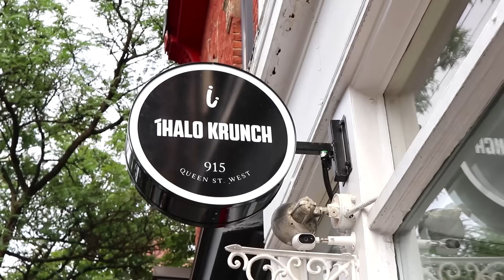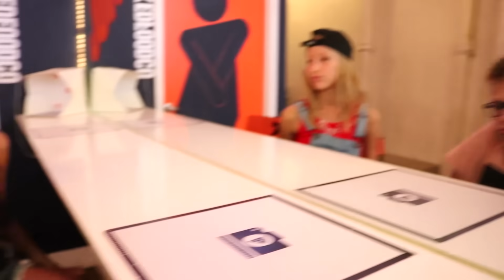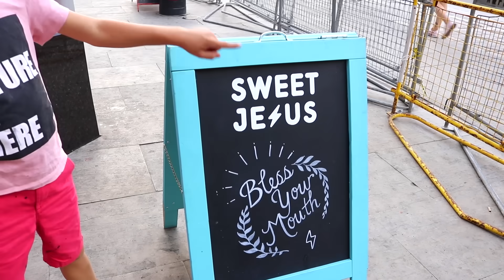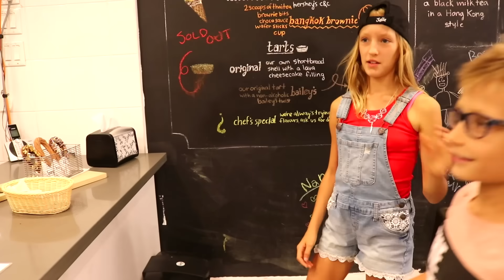ALL DAY (literally!!!) Ice Cream Challenge!!!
ALL DAY (literally!!!) Ice Cream challenge!!! We tried all the best ice creams in Toronto!!! Black Ice Cream was insane!!! Which one do you think was the best looking? We loved them ALL!